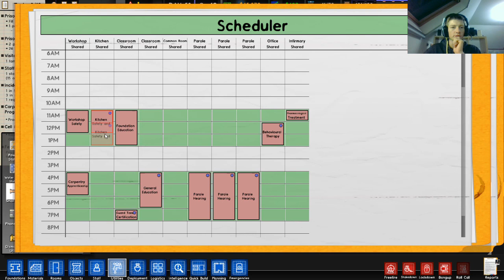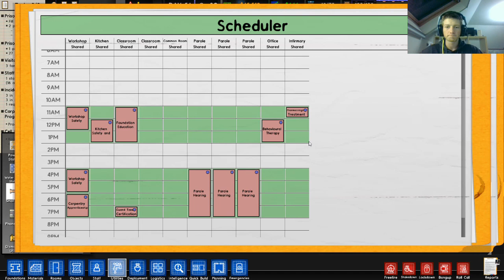Prison Architect: OVERAL KIJKENDE OGEN ep.11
Yo bro's en broëts in deze video verbind ik alle CCTV monitors met allerlei camera's over de prison. Ook heb ik de phone tabs/telefoon afluister apparaat met de phone booths/telefoon hokjes verbonden en met de visitor booths/bezoekers hokjes. Voor de rest zijn de saws/zagen van de werkplaats eindelijk geplaatst ze wouden om een of andere reden dus gewoon niet geleverd worden.
ik ben een YT’er die graag andere mensen entertaint hier mn social media links en link naar stuff da ik gebruik BE POSITIVIVE